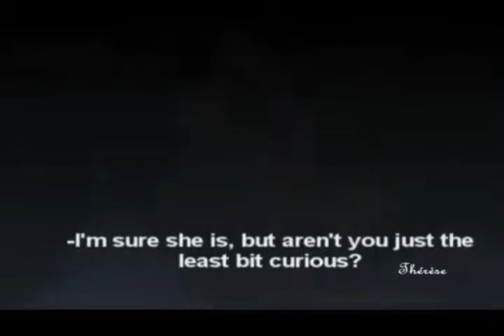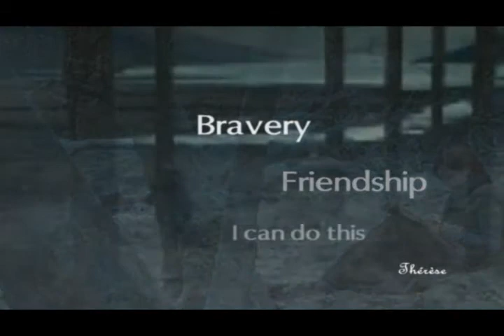The Deathly County (A Harry Potter/The O.C crossover)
This is a mini movie I made by mashing up The O.C and Harry Potter. The story is basically that Hermione is so scared after being tortured by Bellatrix that she decides to abandon their mission and leaves Harry and Ron. She ends up in America where the Cohen's decide ti take her in